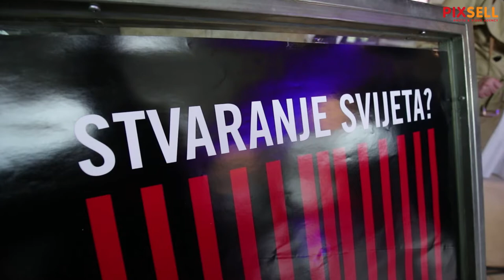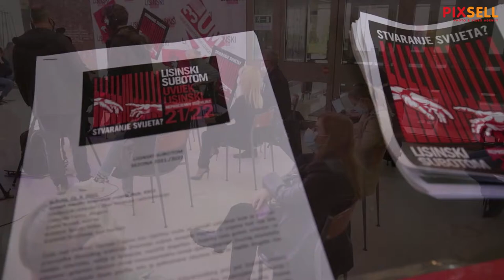U KD Lisinski predstavljen novi ciklus na otvorenome Lisinski Atrium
Predstavljanje novog ciklusa na otvorenome Lisinski Atrium, te novu sezonu ciklusa Lisinski subotom. Okupljenim medijima obratili su se Dražen Siriščević, Željko Pervan, Zdenka Kovačićek